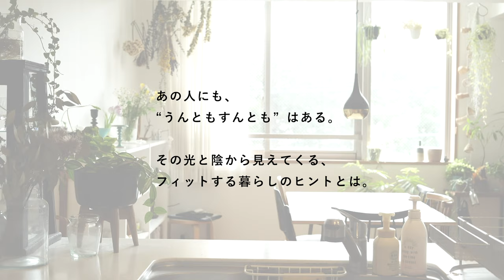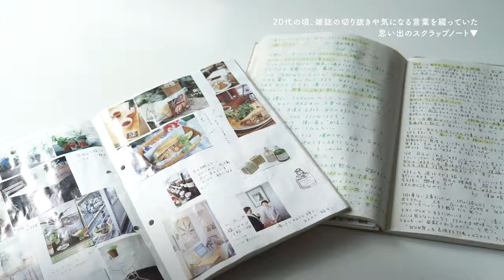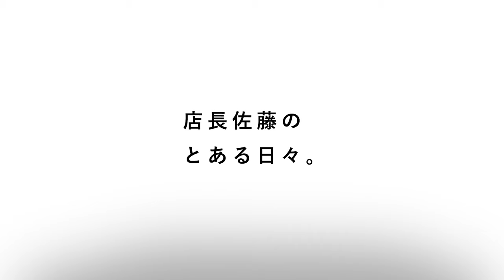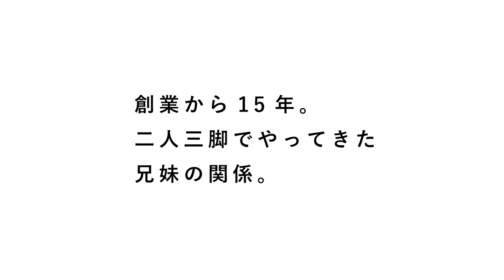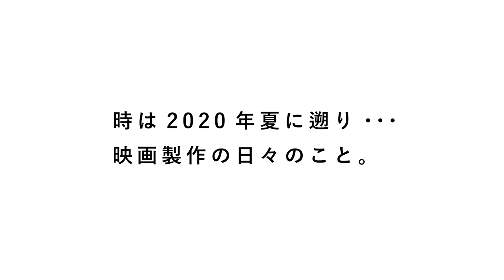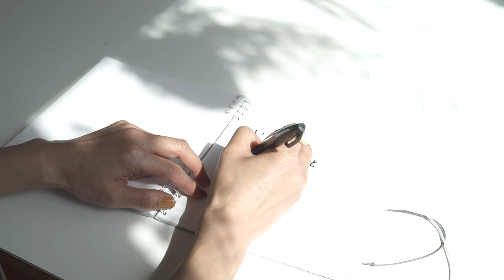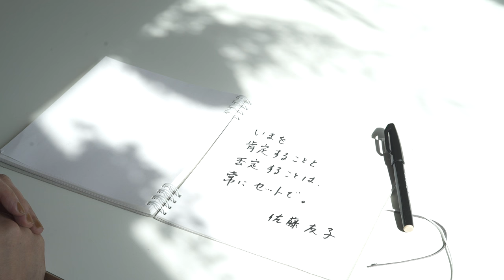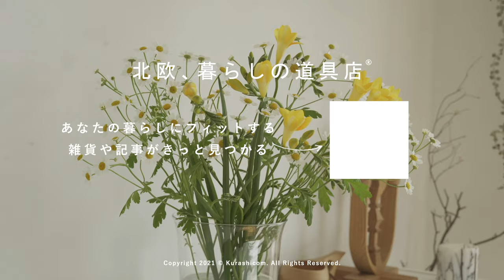雑貨屋店長の9ヶ月に密着！メイク・映画・ラジオ、新しい挑戦の日々を支える想いって？【うんともすんとも日和】特別編 | 『北欧、暮らしの道具店』 店長・佐藤友子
約9ヶ月にわたる密着の様子をお届け！

私たちが大好きな「あの人」のいまの生き方に迫る、ドキュメンタリー番組『うんともすんとも日和』。

今回は特別編として、 当店の店長・佐藤友子（さとうともこ）に約9ヶ月の密着！オリジナル商品開発の裏側から、映画『青葉家のテーブル』製作現場の様子まで、いつもよりたっぷりの内容でお届けします。

今から14年前に雑貨屋としてスタートした『北欧、暮らしの道具店』。最近では映画、ドラマ、ラジオと事業の幅を広げてきました。創業当初から今までのことを思い返しながら、店長佐藤が書いた「いまを肯定することと否定することは常にセットで」という言葉の意味とは-。

🌿本編でも制作の裏側をたっぷりとお見せした、映画『青葉家のテーブル』。
公開日が、いよいよ、6月18日（金）に決定しました！

↓🎬本編の予告編もたっぷり120秒でお届け中！

🔍当店のウェブサイトでは「うんともすんとも日和」作品紹介ページも公開中。
是非こちらも動画と一緒にお楽しみくださいね。

📔もくじ📔

0:00   今回の主人公は『北欧、暮らしの道具店』店長の佐藤友子
1:21   “好き”を仕事にできるまで
4:18   店長佐藤のとある日々
6:48   二人三脚でやってきた兄妹の関係について
8:30   映画『青葉家のテーブル』制作の日々
11:53 兄であり代表の青木に話を聞きました
12:57 どんな時も持っていた、仕事に対する想いって？
16:16 「いまを肯定することと否定することは常にセットで」
 18:32 次回もお楽しみに

📮ご感想もお待ちしております。

インタビューやオフィスでの会議シーンでは、充分なソーシャルディスタンスを確保した上で、マスクを外した撮影を行なっています。

出演 : 佐藤友子
企画・制作：株式会社クラシコム